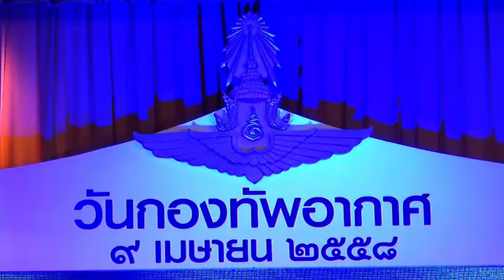นายกรัฐมนตรี เป็นประธานพร้อมทั้งกล่าวสุนทรพจน์ในงานเลี้ยงรับรอง เนื่องในวันกองทัพอากาศ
นายกรัฐมนตรีและภริยา เป็นประธานพร้อมทั้งกล่าวสุนทรพจน์ในงานเลี้ยงรับรอง เนื่องในวันกองทัพอากาศ ประจำปี 2558 ณ หอประชุมกองทัพอากาศ (ทองใหญ่) ถนนพหลโยธิน เขตสายไหม กรุงเทพฯ